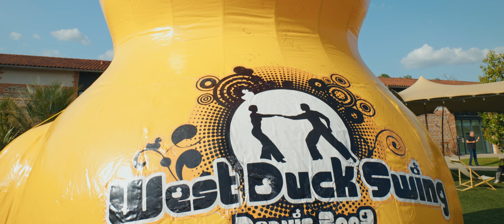West Duck Swing 2023 - LE DIMANCHE - Cours, Bronzette, Ducktails, Before, Photobooth, ZE-PRO-SHOW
🎥Voici le résumé de la journée du Dimanche : Cours, Bronzette, Ducktails, Before, Photobooth, ZE-PRO-SHOW et soirée jusqu'à 5h du matin !

Merci à Charly pour les créations tellement incroyables de toutes les vidéos !
Signé La Team déjantée du West DUCK Swing 🐣🦆🐣 qui aime aussi les humains 😅 !

📣 Le West DUCK Swing est un des plus grands festival sociaux de WCS, 100% francophone et surtout le plus déjanté ! Cette année encore, il s’est installé au Mas Tolosa !

🦆 Plébiscité pour la qualité de ses cours et pour son ambiance déjantée, le West DUCK Swing est un festival de danse placé sous le signe du fun et du partage😄😜, décliné autour du thème "mystère" le DUCK (canard en anglais). Au-delà d’être la spécialité de la région toulousaine (foie-gras, magret…), le « duck » est aussi le nom d’un mouvement de west coast swing.

🔔➡️ Organisé par l'association "ENCAS-DANSES", ce festival incontournable s'apprête à célébrer ses 15ans d’existence (depuis 2009 !).

Vidéo by @SaudeCyde